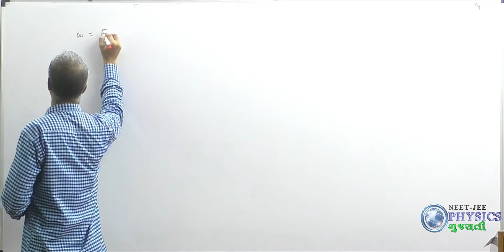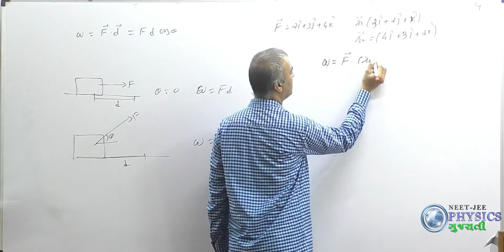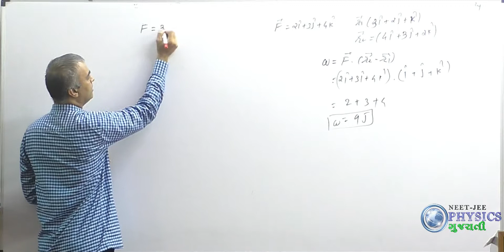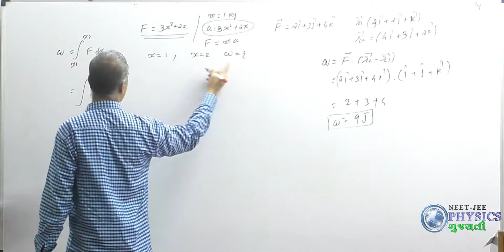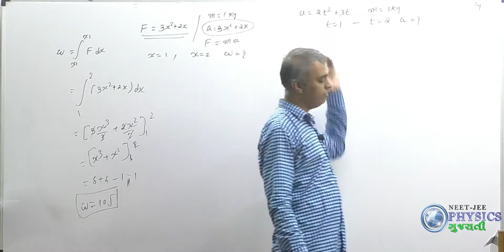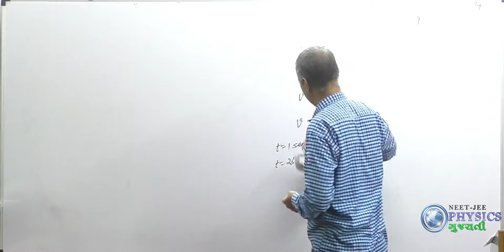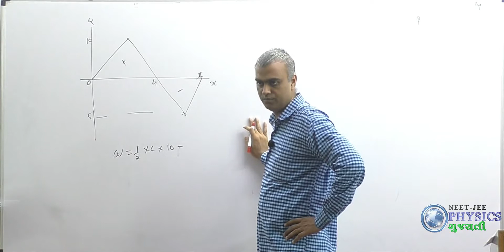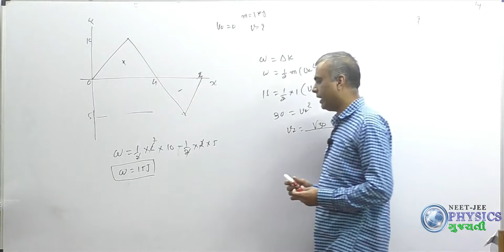WORK ENERGY POWER (કાર્ય ઉર્જા પાવર)-6-| 11-12 Physics Gujarati| JEE/NEET | By Kiran Patel